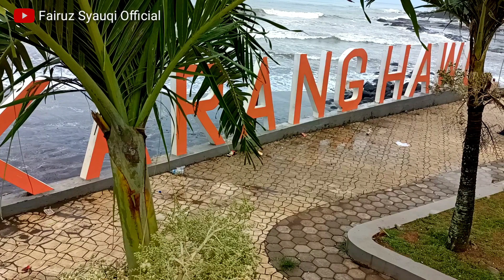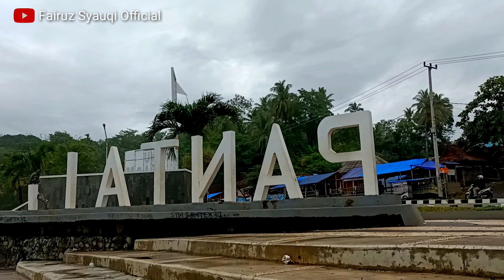PANTAI KARANG HAWU PELABUHANRATU SUKABUMI | Destinasi Wisata Viral Sukabumi Jawa Barat 2022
Pantai Karang Hawu merupakan salah satu destinasi wisata yang berada di Sukabumi Selatan  Jawa Barat yang sedang viral belakangan ini karena adanya perubahan wajah baru yang semakin kece dan cantik. Mau tau seperti apa kecantikan dari wajah barunya, simak videonya ya.

Lokasi : Desa Caringin Kecamatan Cisolok Kabupaten Sukabumi Provinsi Jawa Barat Indonesia
Rute : 73 km dari pusat kota Sukabumi atau sekitar 1,5 jam perjalanan dengan kondisi jalan mulus.
Tiket : Rp. 2.500/orang sudah termasuk parkiran. murah banget.
Fasilitas : Parkiran luas, Mushola, toilet, warung jajanan, rumah makan, villa, spot selfie, spot mancing, serta spot mistis yang dijaga oleh pawangnya.
Tips : menjaga kebersihan dan kesopanan, jangan berenang sekitaran pantai.
Lokasi wisata sekitar : Pantai Citepus, Pantai Cimaja, Pantai Cibangban, Pantai Cipatuguran, Cisolok Geyser, Puncak Habibie.